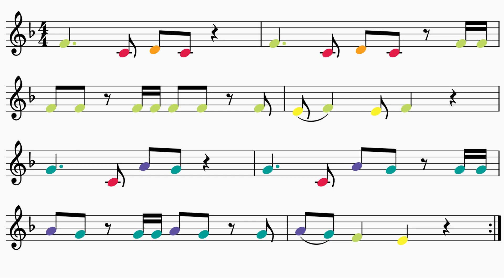Boomwhackers Hallelujah (Händel)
Strings and woodwinds: Sonokinetic Da Capo